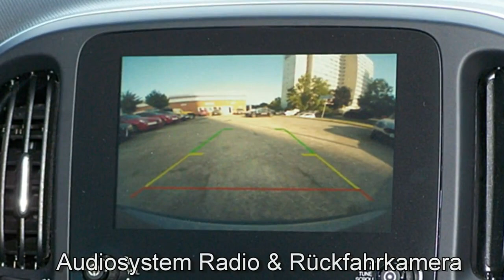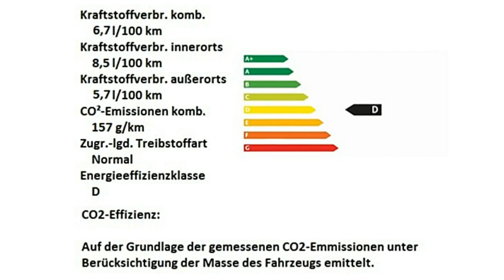Fiat Berlin 500L Cross FCA Motor Village Berlin jetzt Stell.